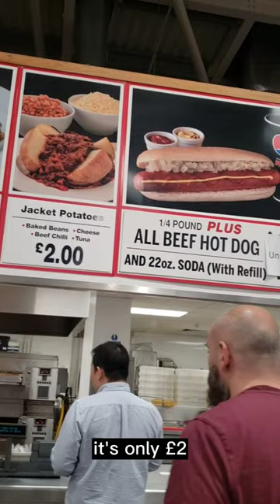Jack potatoes from Costco England it test amazing #🏴󠁧󠁢󠁥󠁮󠁧󠁿